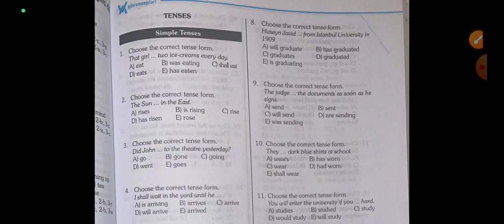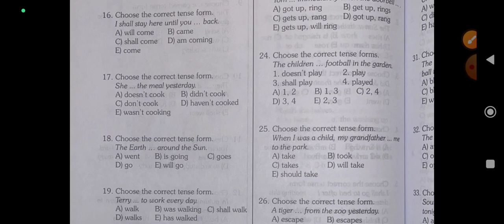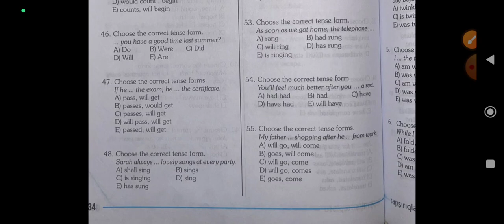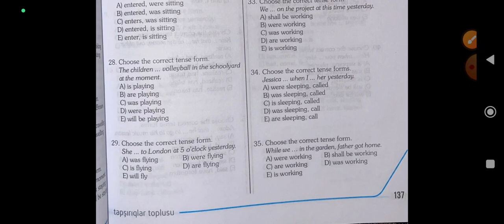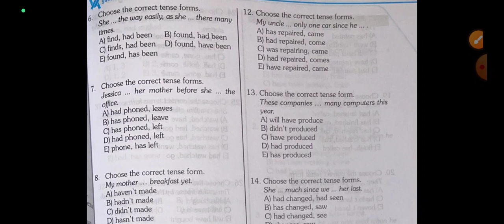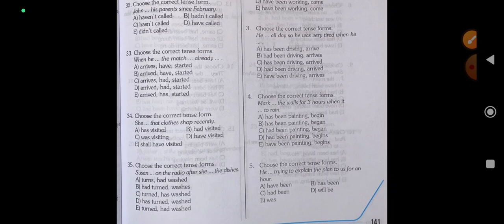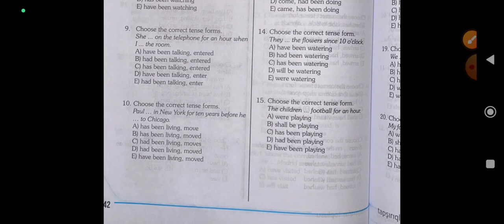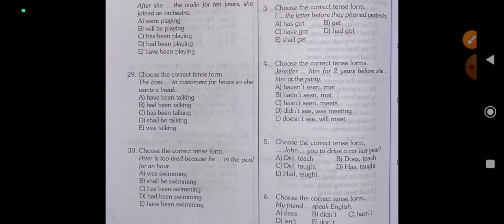Guven 2023- Tense Forms, Part 1